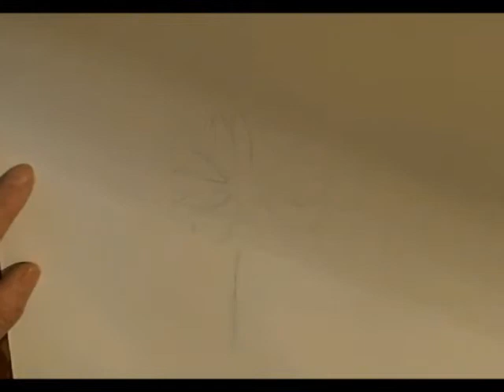draw a camomile